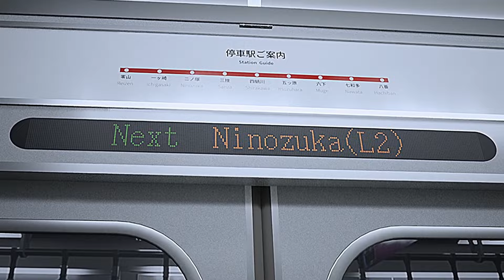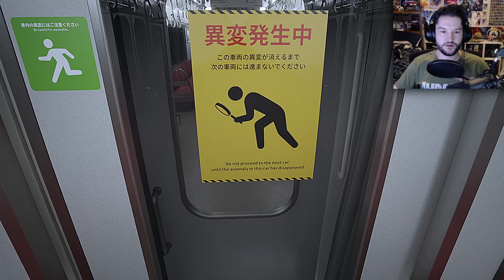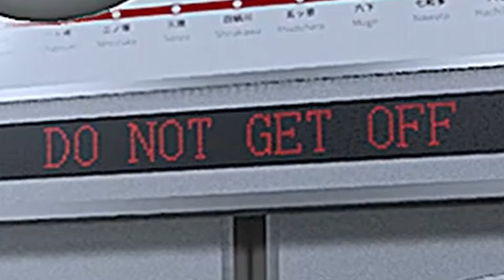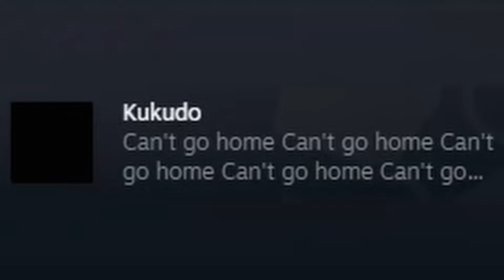Can I SURVIVE Platform 8?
Hey everyone, welcome to Platform 8 where I survive against a butt load of anomalies in a train. Enjoy.